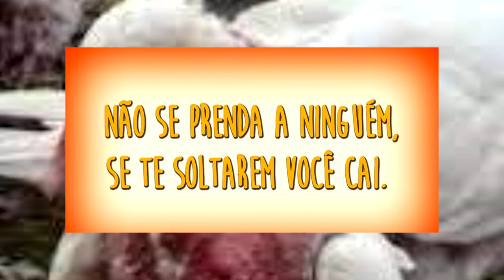TENTOU AJUDAR SUA FAMÍLIA EM SEU PRÓXIMO NASCIMENTO